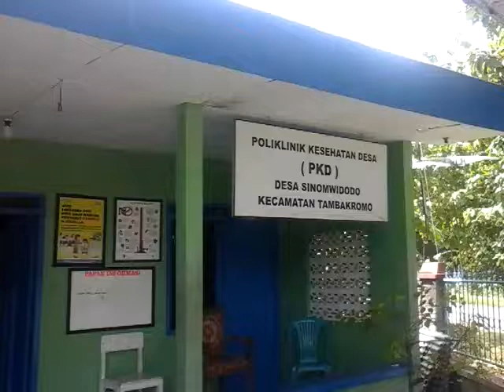Balai desa sinomwidodo -tambakromo pati(5)